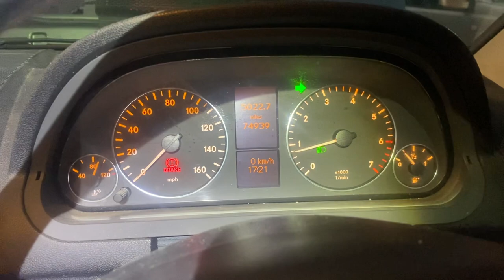Разборка Mercedes - A W169 2004-2012, 1.5 (VIN: WDD1690312J681623) SD58GVT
Основные характеристики:
Год выпуска: 2008
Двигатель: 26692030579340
Объём двигателя: 1.5
Тип двигателя: Бензин
Коробка передач: КПП 5-ст.мех.(МКПП)
Кузов: Хэтчбэк 5 дв.
Смотри каталог запчастей Mercedes - A W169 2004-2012 на :
⏰ Режим работы колл-центра:
08:00 – 20:00 – ежедневно

Для наших покупателей:
- бесплатная доставка;